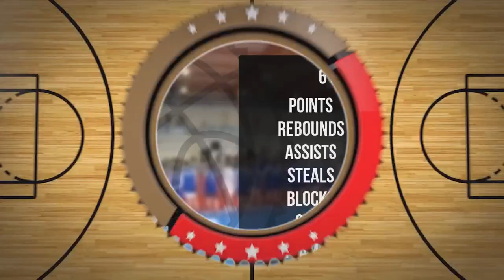Olgierd Sędłak Player Mixtape DC82 Brodnica 2022